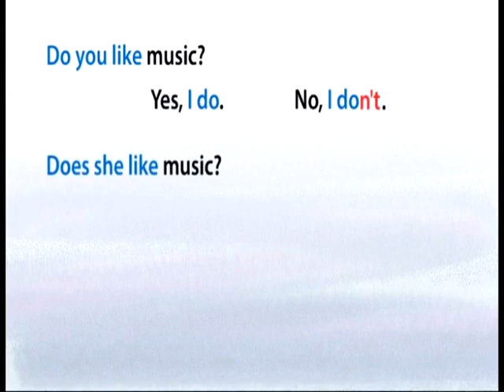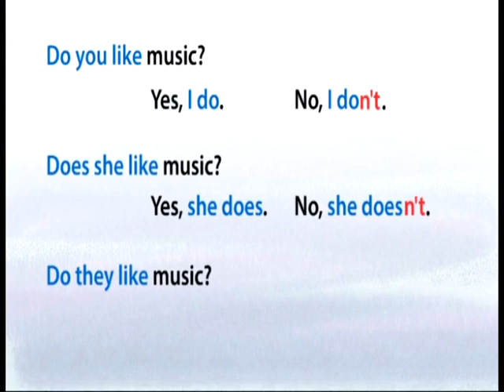Y5 Unit 2 Grammar pg27